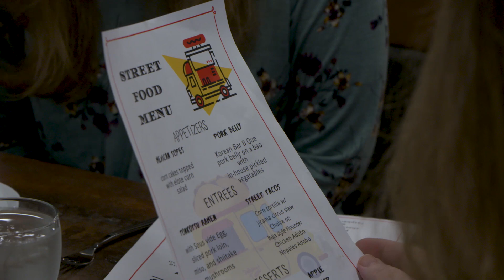Pathways -- The Center for Hospitality and Culinary Studies | Howard Community College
Dr. Daria J. Willis, President of Howard Community College, takes a tour of HCC's Center for Hospitality and Culinary Studies.  She talks to students and faculty about some of the  programs and classes offered by the Center at its state-of-the-art facilities.